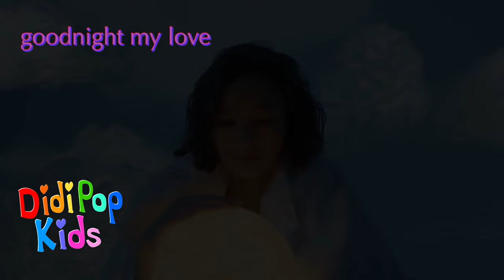Goodnight My Love (from Bunny in the Moon) | Cocomelon Cricket Song by DidiPop Kids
Text description
Hi Parents! Welcome to Cricket Song by DidiPop Kids. I’m the mom who wrote the Cocomelon Cricket Alphabet Song to help my children fall asleep (from the bedtime album Bunny in the Moon). On DidiPop Kids you’ll find a mix of nursery rhymes, original & holiday kids' songs: Cricket ABC Song, Twinkle, Valentine's, Halloween, lullabies. DidiPop Kids: educational & fun songs made by a teacher/songwriter to soothe & entertain parents & kids.

This is the "doorway song" on Bunny in the Moon that brings kids from the 'getting ready' part of the bedtime ritual into the 'getting tucked in for dreamy sleep' part of thenight. An Eyna-esque, angelic and ambient mood for settling in.

LYRICS 🎶Good Night My Love🎶

Copyright TreeTopRecords® 2021

Deborah Poppink is the creator of DidiPop Kids music and has won multiple awards for her educational, classy indie children's songs. She has taught piano, guitar and singing to kids for over 20 years. She's a U.C. Berkeley graduate in Music and Sociology and taught school for Los Angeles Unified School District using music to get through to her bilingual students. She's performed all over the world. She is a multi-instrumentalist and singer-songwriter. Her music incorporates elements of pop, rock, country, jazz, and blues. She has released five studio albums and has contributed to film soundtracks and television shows, won the John Lennon Songwriting best kids' song contest and is signed with BMG. She runs her record label TreeTop Records, her publishing company - PoppinkSongs - and does most of her own animation.

DidiPop's children's music is popular internationally and best known for helping kids fall asleep.
Any Dream Is Possible!